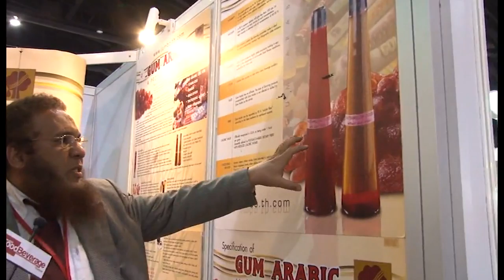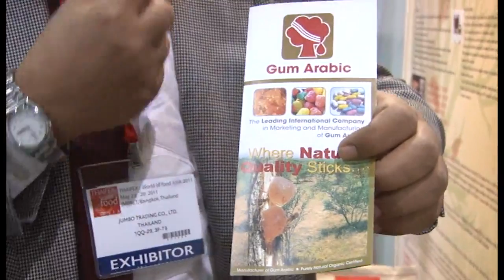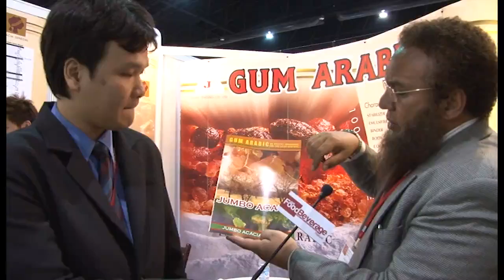Asia FOOD BEVERAGE Thailand Interviews Jumbo Trading in THAIFEX 2011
TTIM - Asia FOOD BEVERAGE Thailand magazine and Food Beverage Marketing magazine have participated in THAIFEX 2011.
It is a premier of our camera-recorded interview!

See further clips HERE!